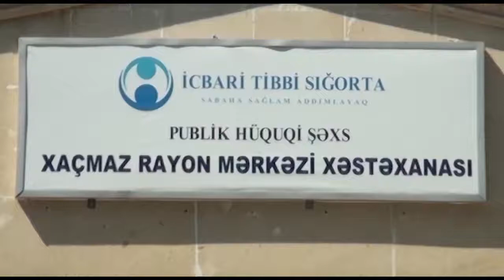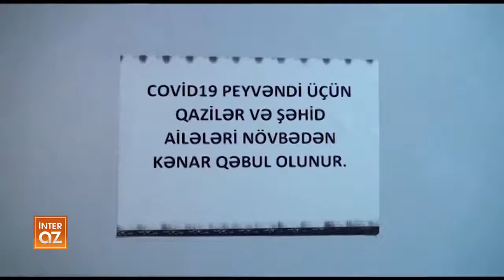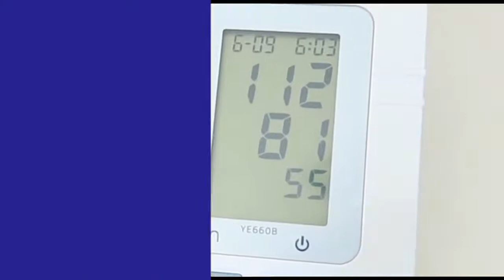Xaçmazda 150 Mindən Çox Şəxs Koronavirusa Qarşı Peyvənd Olunub